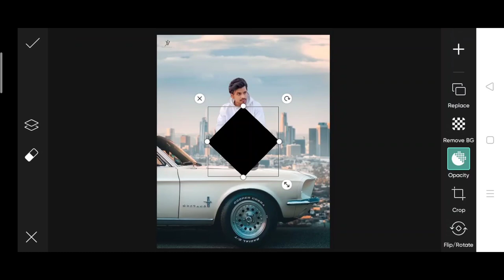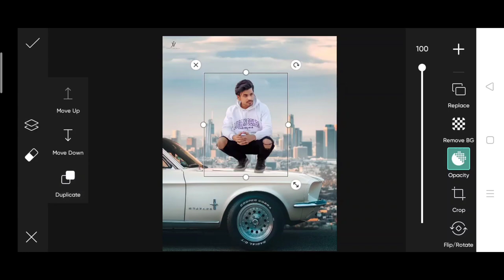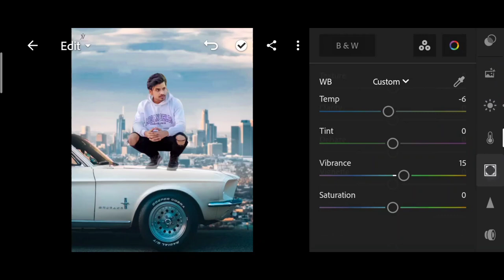Jigarvandarvala picsart car photo editing| creative car photo editing